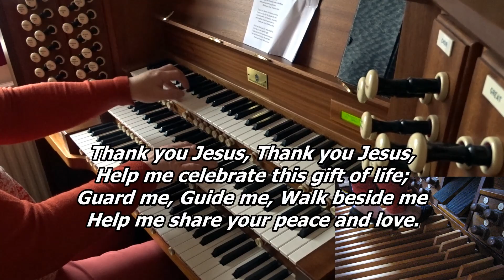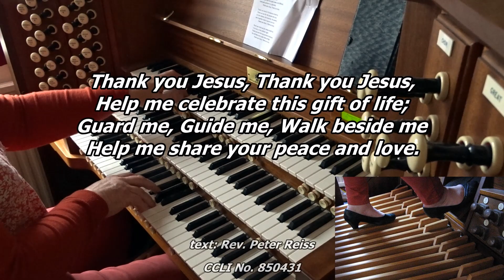Hymn - Thank you God for the gift of creation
Hymn text by Rev Peter Reiss.
Played by Melanie Plumley on her Sixsmith/Phoenix organ.